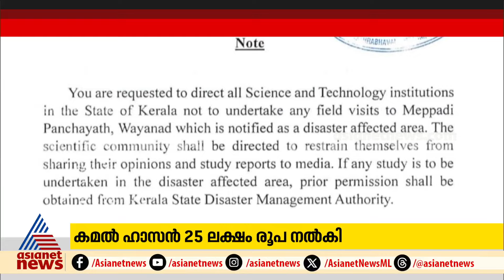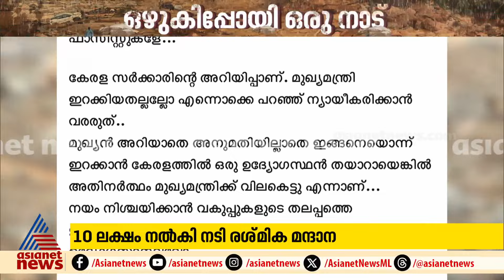ദുരന്തമേഖലയിൽ ശാസ്ത്രജ്ഞർമാരെ വിലക്കിയ വിവാദ ഉത്തരവ് പിൻവലിക്കും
വ്യാപക വിമർശനം; ദുരന്തമേഖലയിൽ ശാസ്ത്രജ്ഞർമാരെ വിലക്കിയ വിവാദ ഉത്തരവ് പിൻവലിക്കും